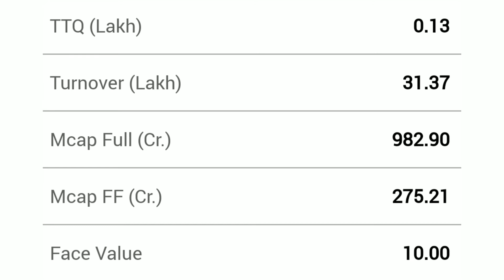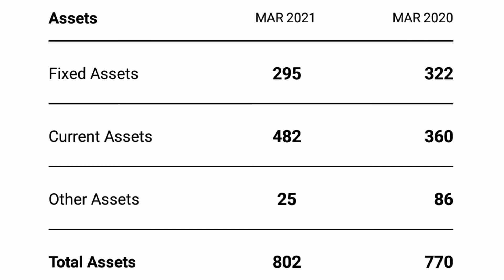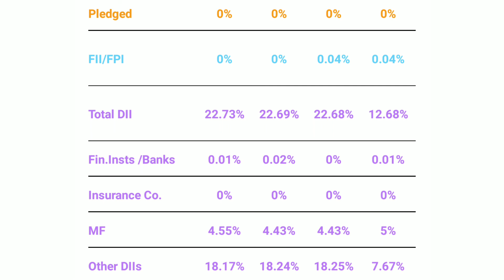VARDHMAN STEEL | VARDHMAN SPECIAL STEEL LIMITED | EXPERT OPENION ON VARDHMAN STEEL